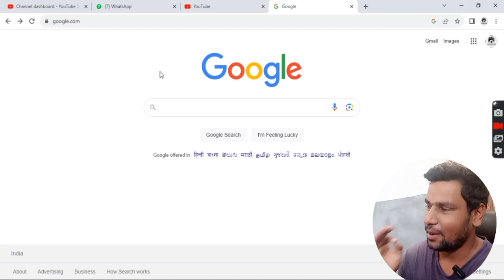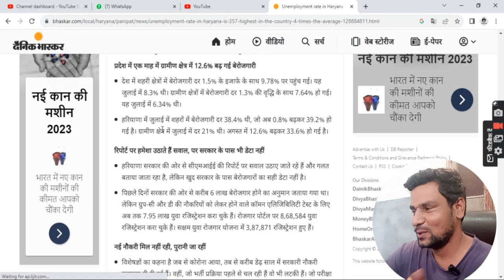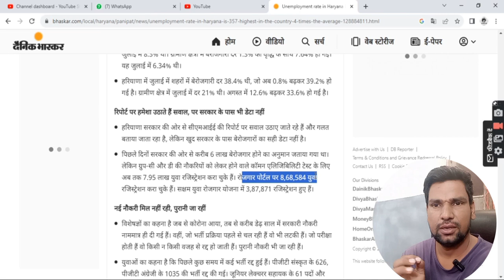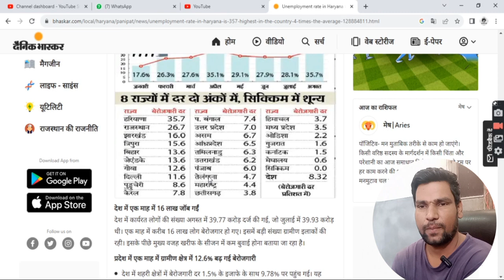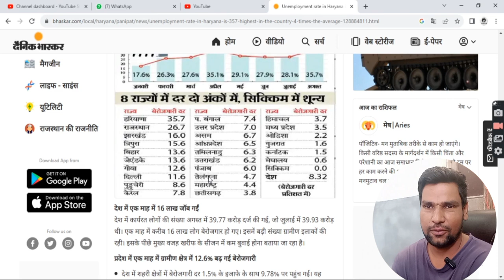Number One Haryana